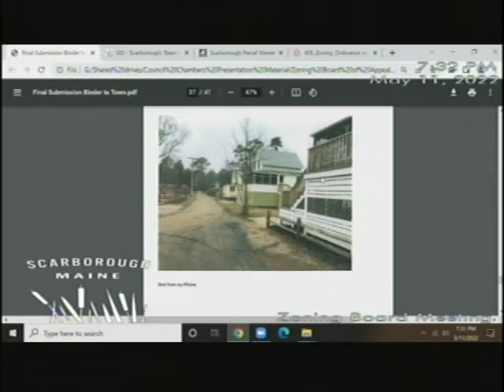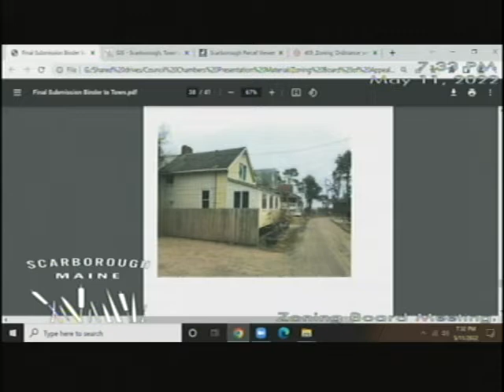Zoning Board Meeting - May 11, 2022